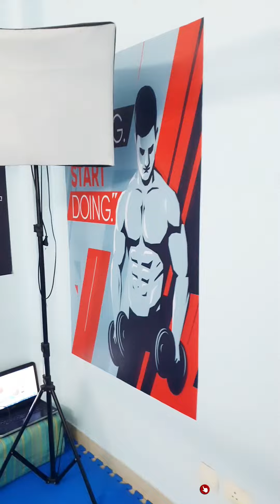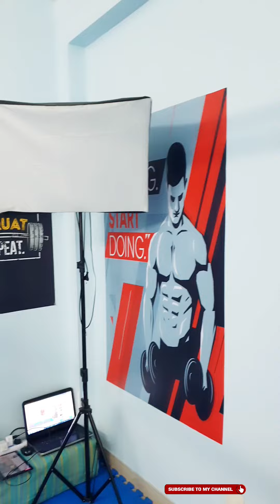My Home Gym Tour | My Studio Tour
Let's get fit together!!!

Always consult your physician or doctor before starting any excercise and diet plan.

This channel may provide information related to workout, fitness, diet and nutrition, and is
intended for your personal use and informational purposes only. Always consult a specialist or
your own doctor for more information before starting any workout, fitness, diet and nutrition
routine. Especially if you are pregnant or if you have any medical issues (condition). This
channel does not claim responsibility for this information and the veiwers indemnify the channel and owner from any claims.
Thanks
Archana Singh Chouhan
Certified Personal Trainer & Nutrition Coach